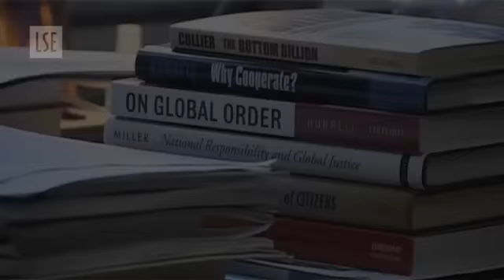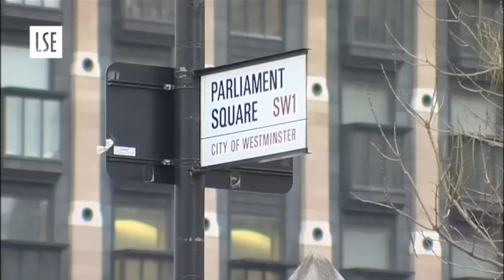New internationalism needed for new world order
Global institutions such as the United Nations risk fragmenting unless they become more democratic and share greater power with developing nations, warns a LSE political scientist Professor David Held.

Professor David Held points out that the world today is very different to the post-war era that gave birth to the United Nations in 1945. 'The world has changed dramatically. Power has diffused across the world' he says. 'We have seen the rise of Asia and China and the rapidly developing BRIC countries (Brazil, Russia, India and China) and these are only partially, if at all, represented in many of our global institutions.'

In this video, Professor Held claims that, given this transformed world, institutions such as the UN and bodies such as the IMF are flawed in two crucial ways: 'Firstly, many have a system of representation that is anachronistic and too skewed to the old western powers that have had their own way for a long time. Their other flaw is that they depend for their finance on the good will of the powerful countries.